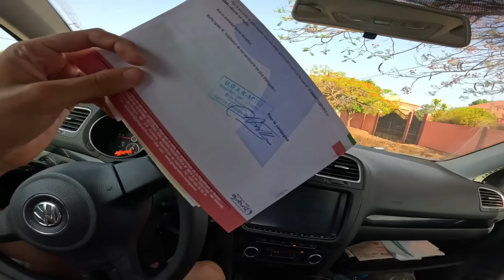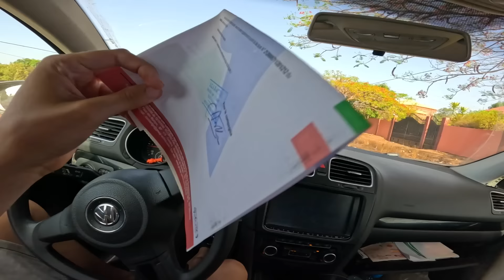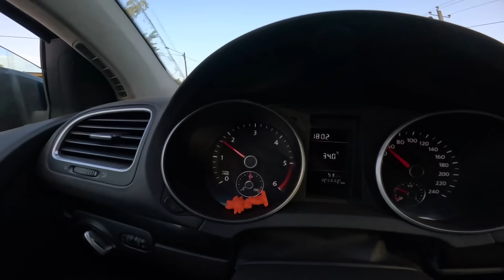KRIOKLIO PAIEŠKOS DŽIUMBRYNUOSE (28)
su kodu: SAMOSHKA  gausite 3 papildomus mėnesius nemokamai.

Swedbank
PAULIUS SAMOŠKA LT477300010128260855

Golfesteris: VW Golf VI 2009m. 2.0 TDI 103kW
Kamera: Gopro 12 (retkarčiais 15 pro max)
Dronas: DJI Mini2
Montuoju su: Adobe Premiere Pro